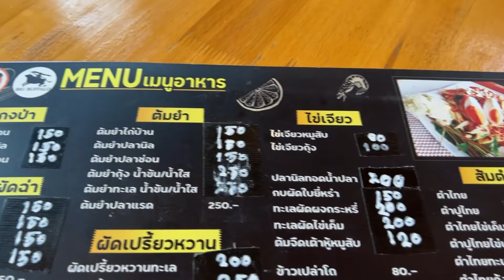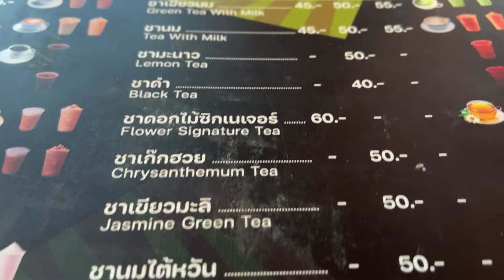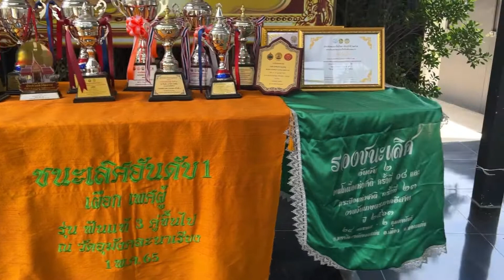ควายนาคาเฟ่ คาเฟ่สวย กว้างขวาง ชมน้องควายประกวด EP.6/18 ทริปชัยนาท | อองอิง จิงเกิลเบล ชาแนล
พี่อองตองกับน้องอิงปิง มาเที่ยวชัยนาท 4 วัน 3 คืน ค่ะ

มาเที่ยวควายนาคาเฟ่ จ.อุทัยธานี  ร้านกว้างใหญ่มากเลยค่ะ มีนักท่องเที่ยวมาทานอาหารเยอะพอสมควร มีจุดถ่ายรูปสวย ๆ หลายจุด ที่อากาศค่อนข้างร้อนพอสมควร
พอทานอาหารอิ่มแล้ว ก็เดินข้ามสะพานแขวนไปชมน้องควาย ที่ไปประกวดมา น้องตัวใหญ่ สวยงาม และก็ใจดีด้วยค่ะ ที่นี่มีควายหลายร้อยตัว เด็ก ๆ สนุกและตื่นเต้นมากเลยค่ะ

EP.1 นายตี๋ลูกชิ้นปลากราย นครสวรรค์

EP.2 ชมวิวพระอาทิตย์ตกดิน เขื่อนเจ้าพระยา ชัยนาท

EP.3 สุวรรณา ริเวอร์ไซด์รีสอร์ต ชัยนาท

EP.9 สวนนกชัยนาท Part.2 อุโมงค์ปลา กรงนกยักษ์

EP.11 ชมวิวริมแม่น้ำเจ้าพระยา ยามค่ำคืน
ชมวิวริมแม่น้ำเจ้าพระยา ยามค่ำคืน

EP.12 ตลาดไทยย้อนยุคบ้านระจัน สิงห์บุรี